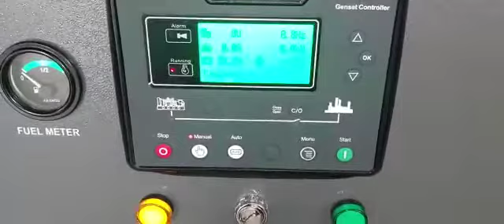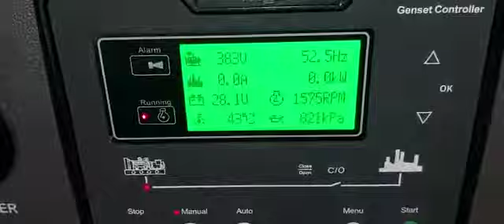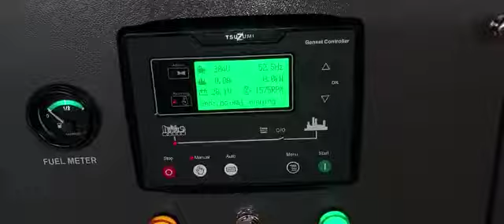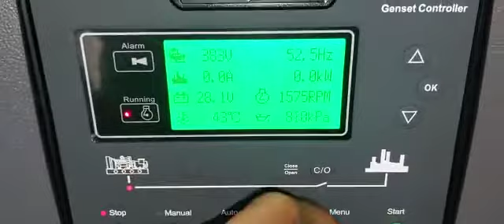Genset 100 KVA Tsuzumi TDG 100-Japan Technology